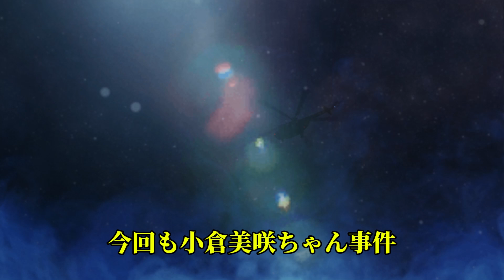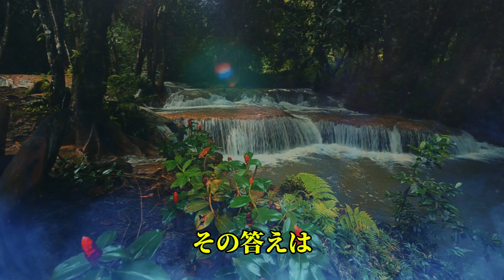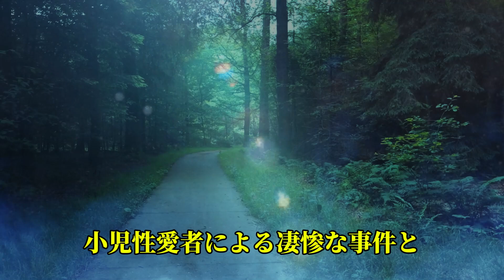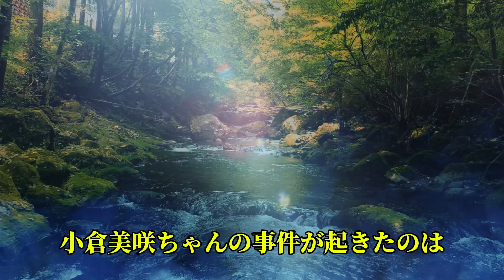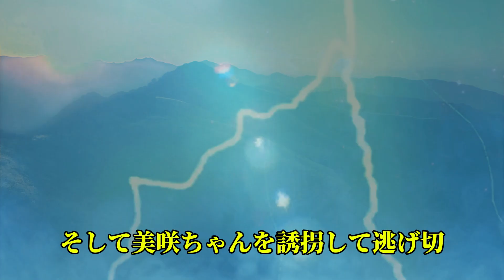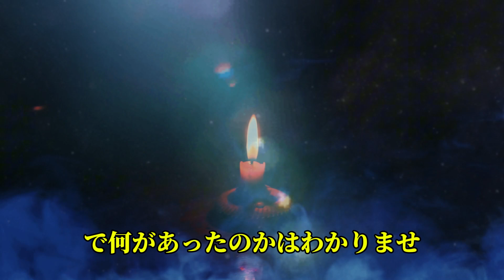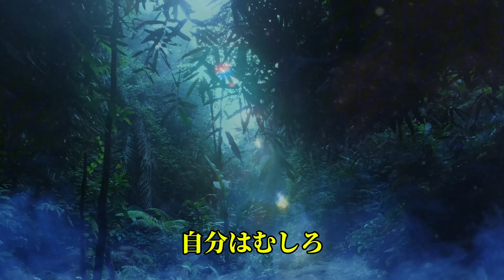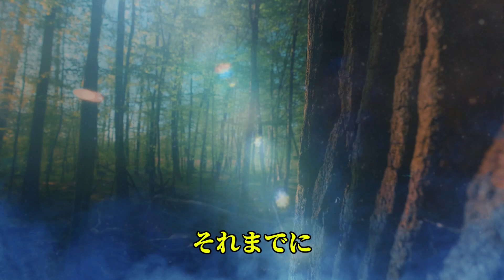【小倉美咲ちゃん事件の新展開】小倉美咲失踪事件、警察が全貌を公表！母親の衝撃的な反応が日本中を震撼させる！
「衝撃展開！」小倉美咲ちゃん失踪事件の真相に迫る―母親の行動が波紋を呼ぶ！
狼 【考察系youtuber】 ✔
主に世の中のダークな情報や面白い雑学などをまとめた動画を投稿してます！
考察系youtuberは名残です。